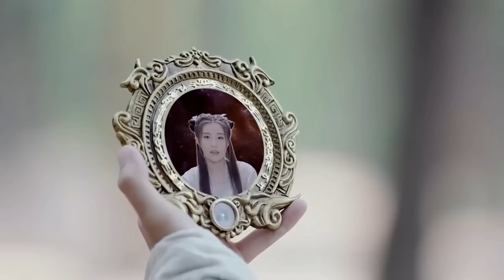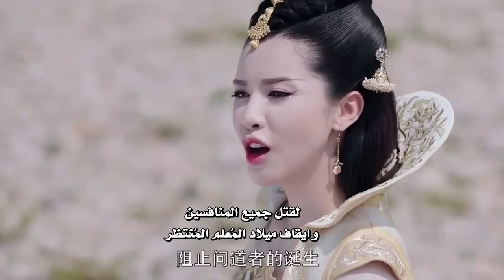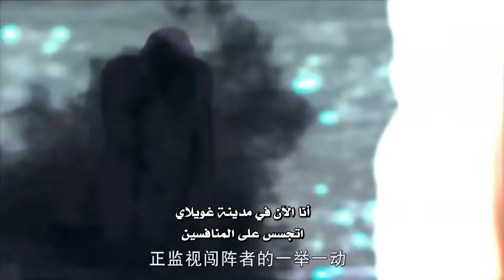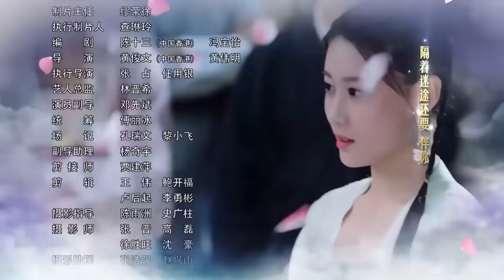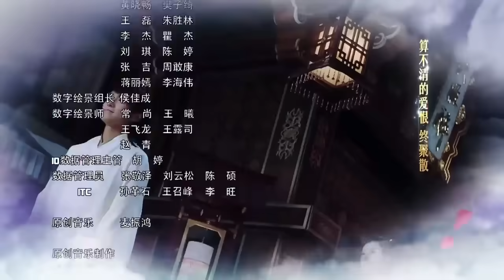"المسلسل الصيني "المعلم العظيم "The Taoism Grandmaster" مترجم عربي الحلقة 14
تدور قصة المسلسل الصيني الخيالي المترجم للعربية "The taoism grandmaster" | "المعلم العظيم" عن نهاية العالم الوشيكة وصراع العوالم الثلاث وظهور المعلم العظيم في محاولته لانقاذ العالم من الدمار ولإعطاء الناس فرصة للقتال والنجاة بحياتهم. ولأجل تحقيق غايته، جمع الخالدون وشكلو فريقاً من الأفراد الموهوبين بحثاً عن الدرع المقدس سبيلهم للنجاة.